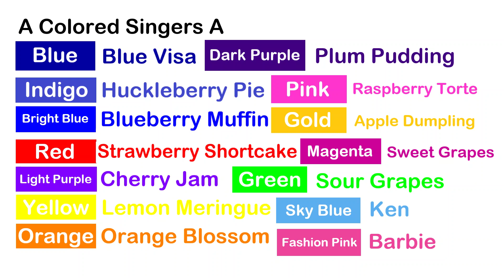A Colored Singers A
Which Color If You Like Letter A?